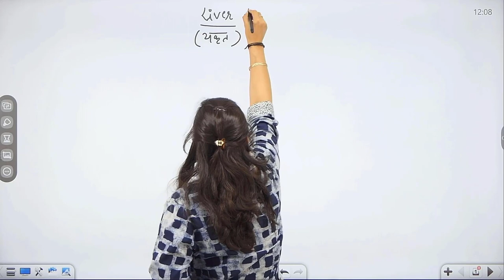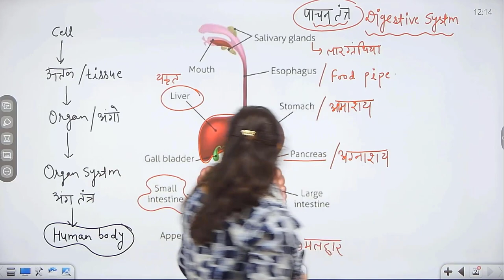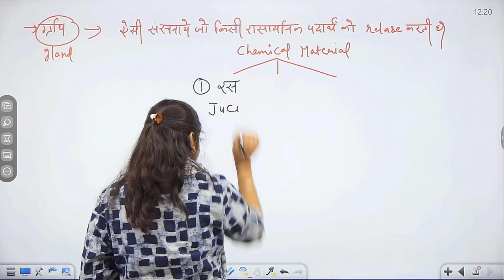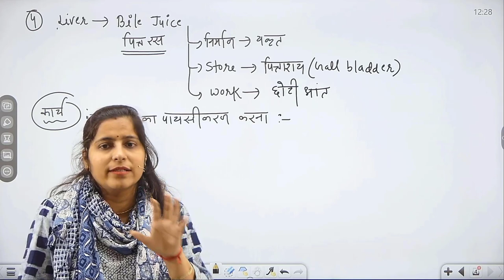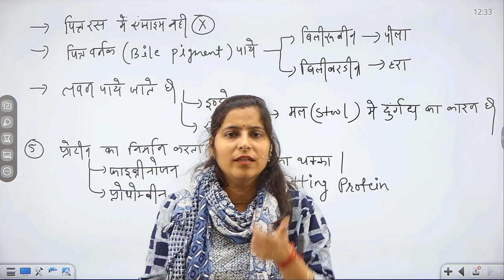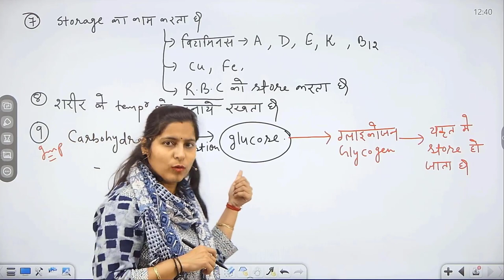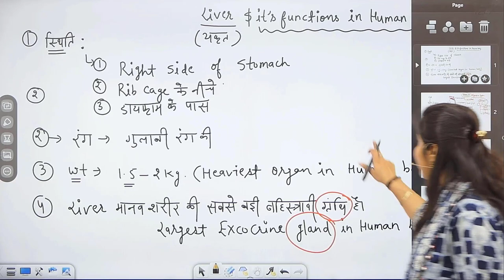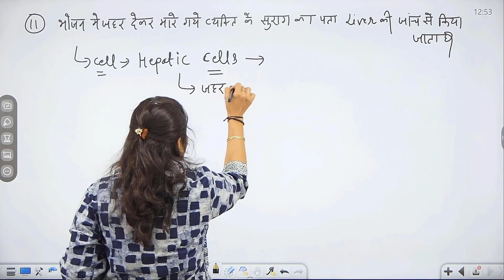Digestive System | पाचन तंत्र | Full Explanation | Biology || by Hemlata mam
📢 UPDATED CONTENT
      ( UPDATION  Source- (CGL,CHSL,CPO 2019, CDS,CAT, CGL 2019 PRE+MAINS )